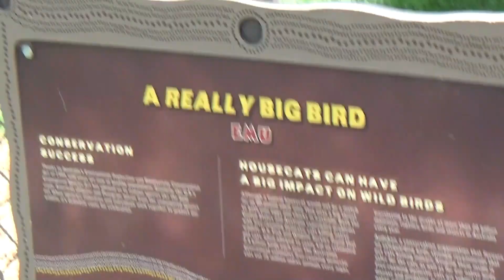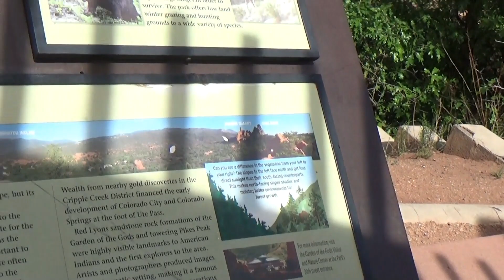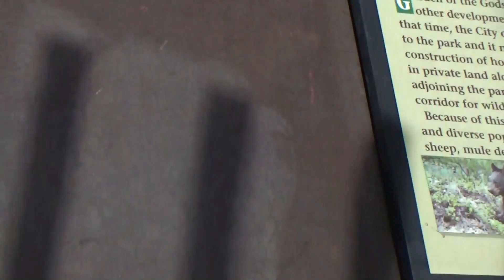Mario Goes To Colorado!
Mario and His Friends go to Colorado for a Vacation and Having Fun.